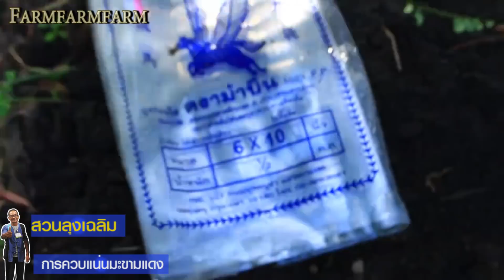ลุงเฉลิมพีรี ทำควบแน่นมะขามเนื้อแดง วิถีเกษตรพอเพียง เกษตรผสมผสาน | ป้อมซังเกษตรสร้างชีวิต (EP.79)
คลิปที่แล้วได้ทำความรู้จัก มะขามเนื้อแดง กันแล้ว คลิปนี้ลุงจะพาไปทำ การควบแน่น มะขามแดง กันจริงๆ ซึ่งเป็นการขยายพันธุ์พืชรูปแบบหนึ่ง ที่สามารถล่นระยะเวลาการออกฝักมะขามแดงได้เยอะมาก | ป้อมซังเกษตรสร้างชีวิต

☺ติดตามข่าวสารเกษตรดีๆ อย่างต่อเนื่องกับลุงเฉลิมพีรี ได้ที่

ขอให้ทุกท่านโชคดีและมีความสุขกับการทำเกษตรที่ยั่งยืน

farm farm farm by ป้อม ภัทรพงศ์